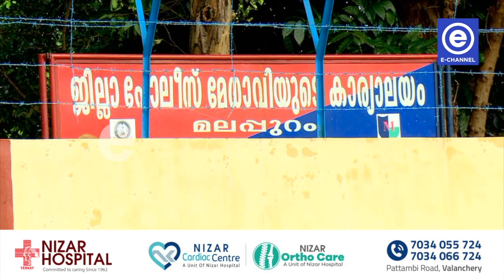പോലീസ് സ്റ്റേഷനുകളുടെ സീല് വ്യാജമായി നിർമ്മിച്ച് തട്ടിപ്പ് നടത്തിയ ആൾ അറസ്റ്റിൽ.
വ്യാജ സർട്ടിഫിക്കറ്റുകൾ തയ്യാറാക്കുന്നതിനായി പോലീസ് സ്റ്റേഷനുകളുടെ സീല് വ്യാജമായി നിർമ്മിച്ച് തട്ടിപ്പ് നടത്തിയ ആൾ അറസ്റ്റിൽ. മോങ്ങം സ്വദേശി ബി അവറാൻ കുട്ടിയെയാണ് പോലീസ് പിടികൂടിയത്.